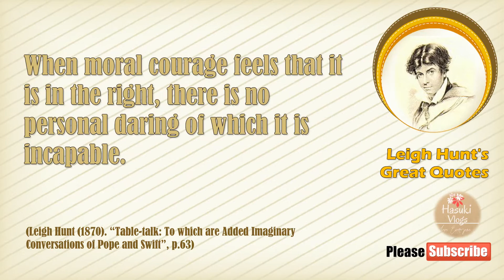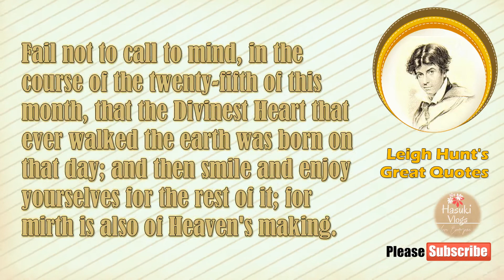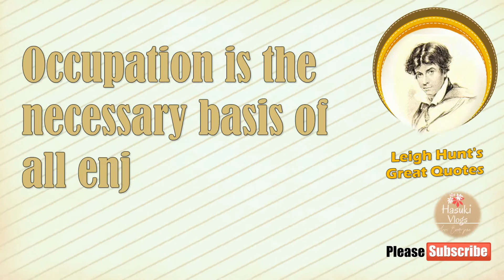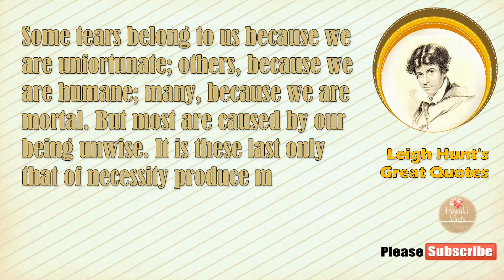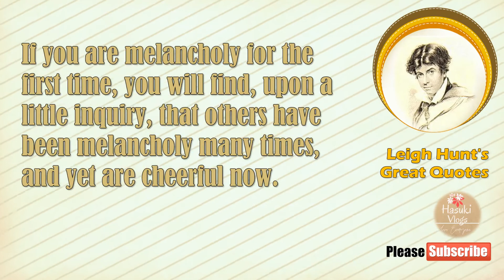Leigh Hunt's Great Quotes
Leigh Hunt was a poet who wrote romantic poetry. He was also a prolific writer of fiction and short stories for magazines and newspapers. He belongs to the post-Wordsworth era. His philosophy was that people should have equal rights and that they should not be divided along ethnic, religious or caste lines. His writing style was clear and unwavering. His writing style was characterized by his own restraint and his irresponsible light-heartedness. He was able to create a unique charm in his creations.

Thirty-five valuable quotes from various books written by him are presented here.
👍👍👍 Leave your valuable comments below. 👍👍👍

All credit for creating the image and background music goes to the original creators.👍👍👍